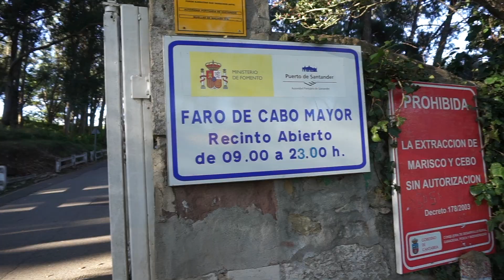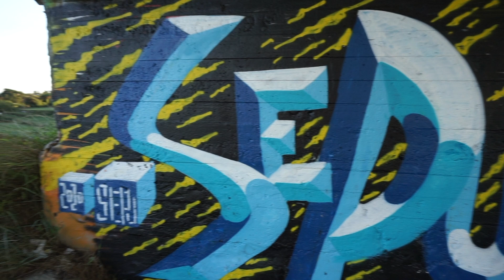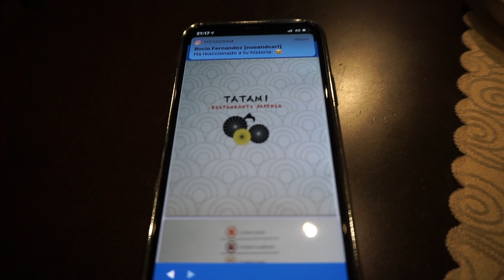Tarde en el faro de Cabo Mayor - Santander | Vlog 2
Viajamos a Cantabria. Una serie de vlogs de viaje donde hoy conocemos el Faro de Cabo Mayor.

Puedes seguirnos en:
Instagram 📷: @noeandcarl / @barbera_carlos